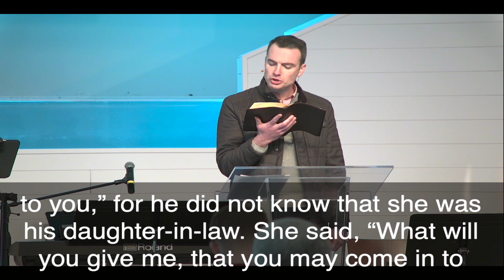Sex, Hypocrisy, and Grace